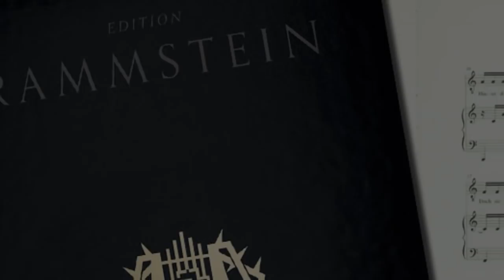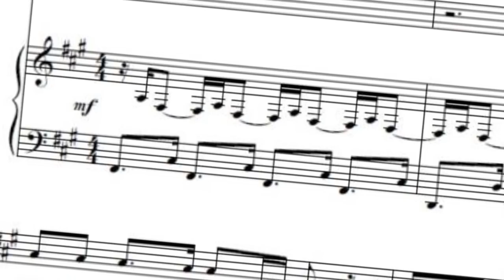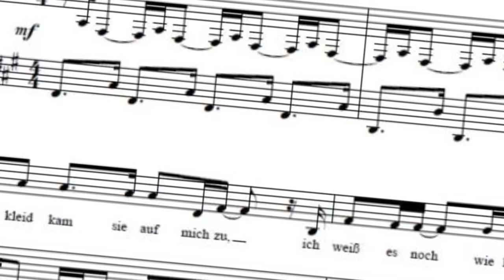Rammstein: XXI Klavier | Información | Opinión [52]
Acá puedes comprar XXI Klavier:

Aquí puedes comprar Klavier

"In Der Dunkelheit!" con Abe, No Abe...